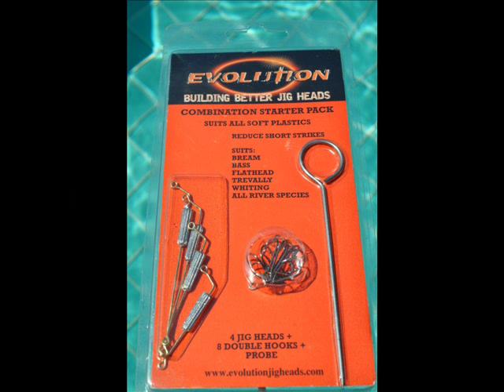EVOLUTION JIG HEADS.wmv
Frustrated with short strikes? EVOLUTION jig heads allow you to put your hooks where they are most effective, out the back of your soft plastics. Dont be scared its just EVOLUTION!